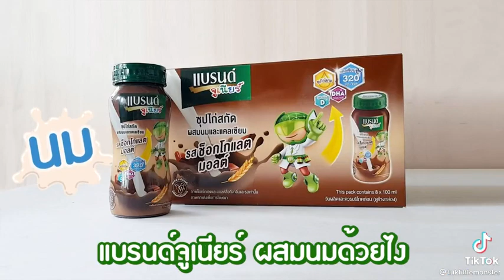17 มิถุนายน ค.ศ. 2022